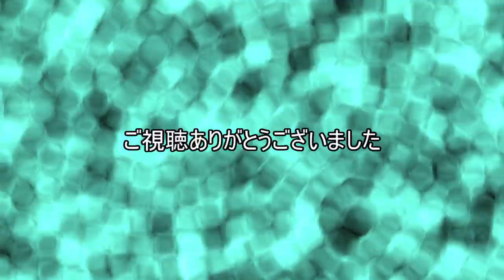無計画ノンビリツーリング パート5 GASGAS CE２５０Fに少し乗ったら感動ものだった 腹黒オヤジのモトブログ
分かっちゃいたけど外車は良いですね。
いや、最高だ。
トレールでは出来ないことがやってある。スゴイ。
縁のないものですがこんなに楽しいものがあると知れて良かった。
なんだかんだと面白いツーリングでした。

怪しすぎるのでブログ移転しました(笑)

[motovlog]

撮影機材
ＡＰＥＭＡＮ　Ａ６６

Xperia　SO－０３J(携帯電話）

音声